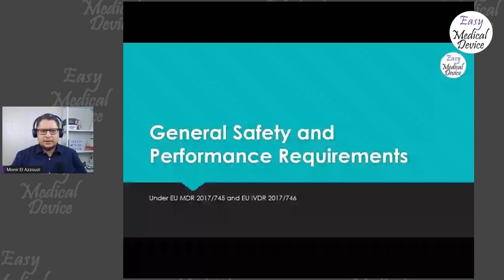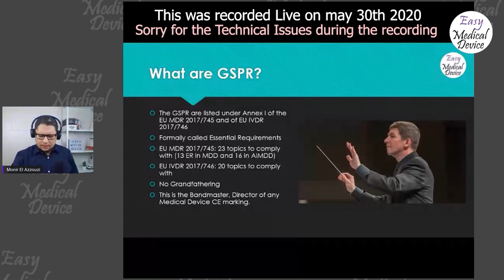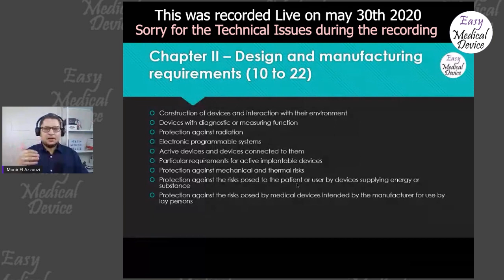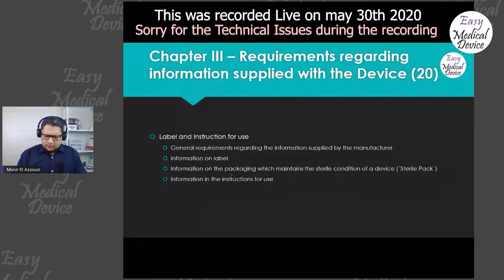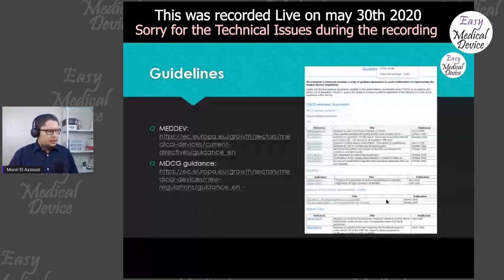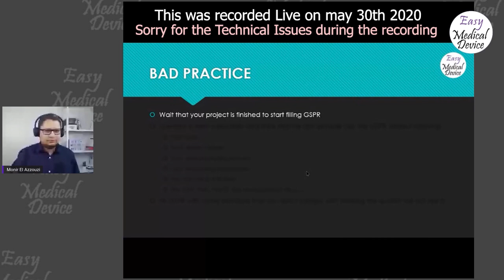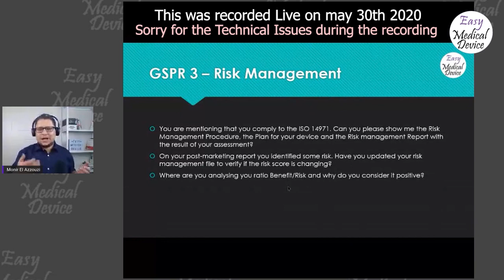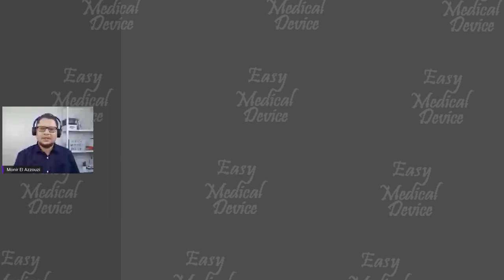How to comply to the GSPR ? (EU MDR and IVDR - Monir El Azzouzi)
During this LinkedIn Live session, I explained how to be compliant with the GSPR or General Safety and Performance Requirements.
This is the Annex I of the EU MDR 2017/745 or EU IVDR 2017/746

What will be important will be to understand how you can use the GSPR to drive your CE marking project as this is the tool that contains the main requirements to follow. I will also try to provide you some misconceptions about the GSPR.

Finally, we will go more deeply and see how to fill the GSPR checklist. This is a document that you can find

You can also download the presentation below.

Monir El Azzouzi is a Medical Device Expert specialized in Quality and Regulatory Affairs.
After working for many years with big Healthcare company and particularly Johnson and Johnson, he decided to create EasyMedicalDevice.com to help people have a better understanding of the Medical Device Regulations all over the world.

He now created the consulting firm Easy Medical Device GmbH and developed many ways to deliver knowledge through Videos, Podcast, Online courses...